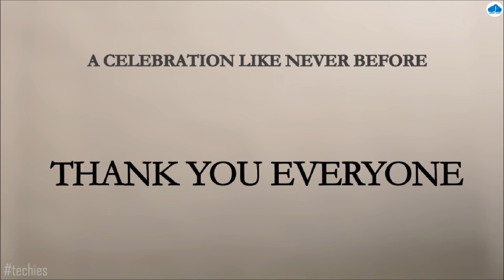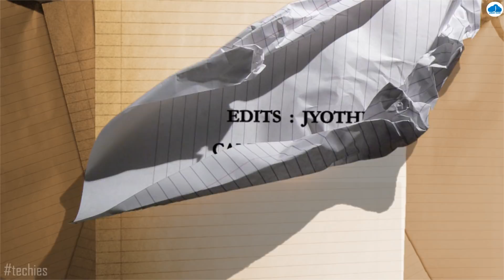SAMSKRITHI 2K18 | Ethnic Day Celebration | Event Highlight | PRAGATHI College union 2018-19 | JMMC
Jubilee Cloud is the YouTube channel for JMMC Medicos which is maintained by TECHIES - Technical club of Jubilee Mission Medical College (JMMC) Thrissur. This channel is intended to telecast videos from Jubilee family. Techies team include technically enthusiastic medical students from all batches of JMMC.

Follow Jubilee Family On